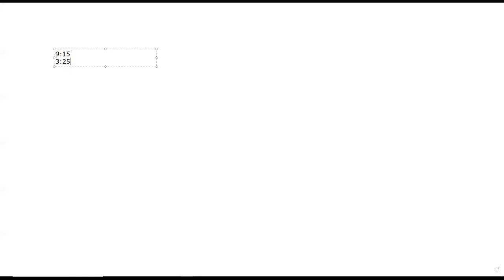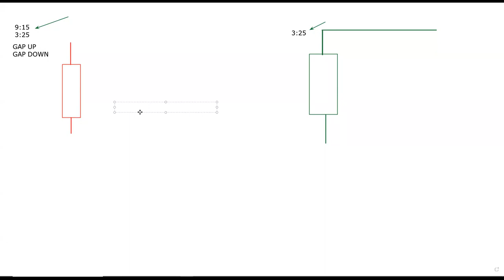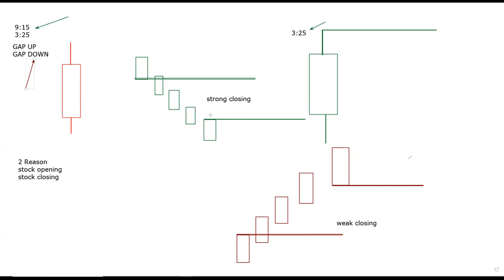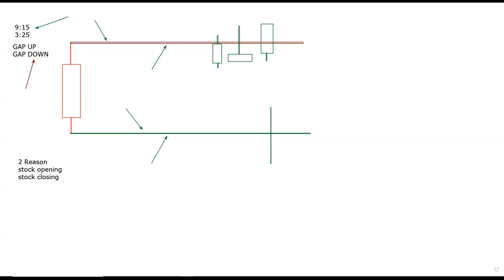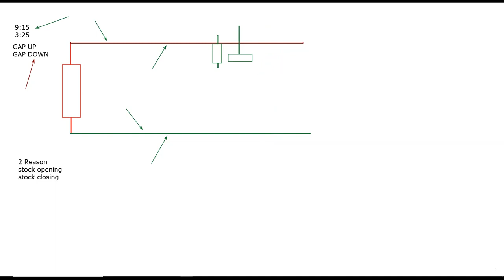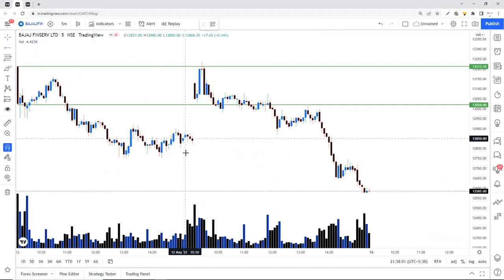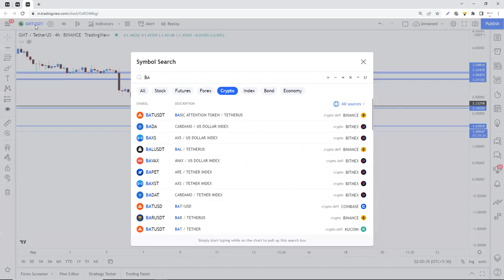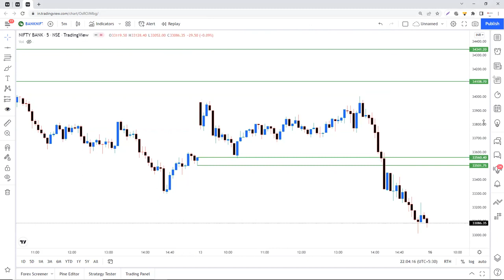2 Important candles for the day in 5 minutes time frame....live class recording